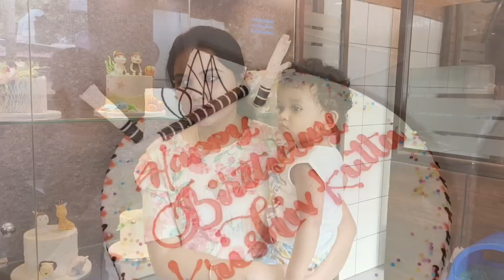இரண்டாவது பிறந்தநாள் கொண்டாட்டம் என்ன ஆச்சு? 🤔 unplanned day♥️ ஹேப்பிஅண்ணாச்சி/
In this video I shared my son krishiv 2nd birthday celebration happen or not..!